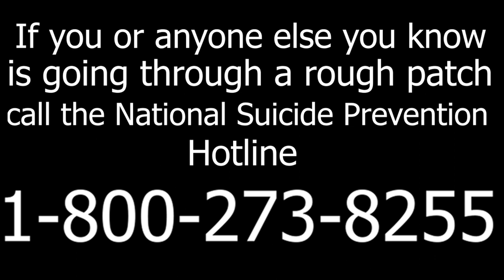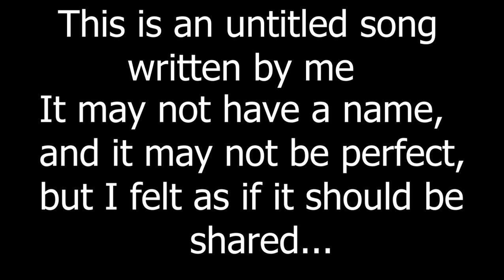I wrote a song...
If you or anybody you know deal with depression or suicidal tendencies, PLEASE use this toll to get help.